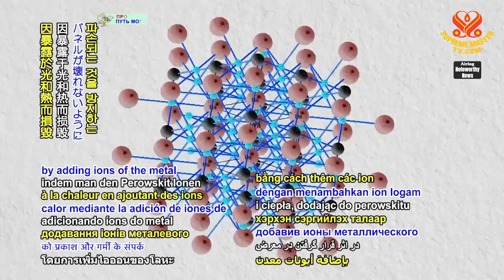1964 NWN 3 scientists discover new material to produce cheaper solar panels 6m